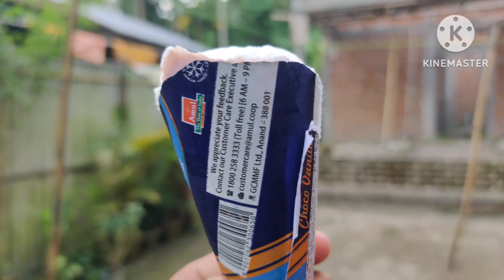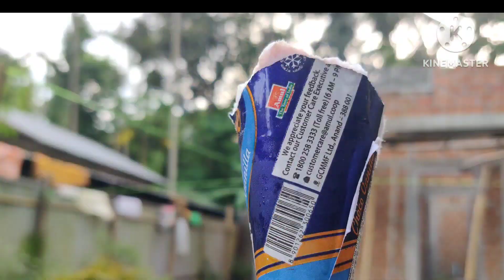Ami Goramat ICE-CREAM 🍦Khaboloi Golu ll JT ASSAM ll Assamese vlog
Plz like and subscribar my youtube channel.

                       JAI HIND